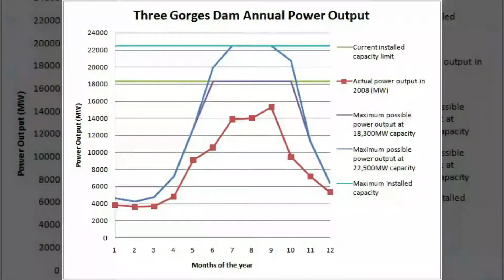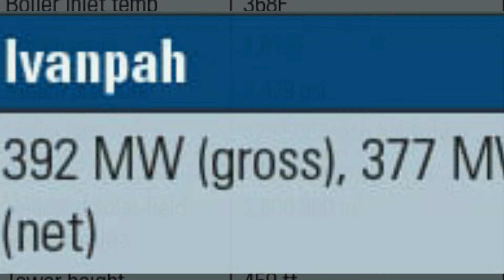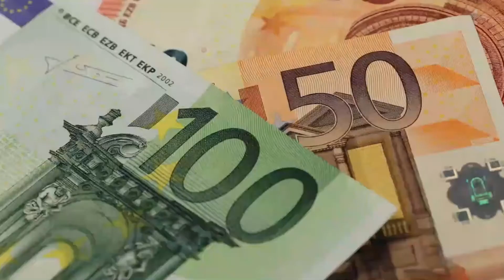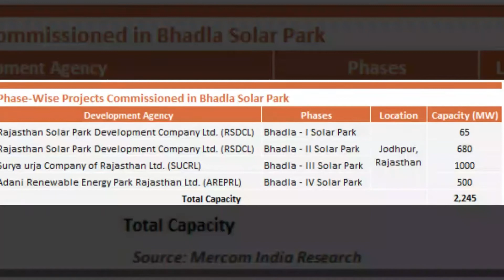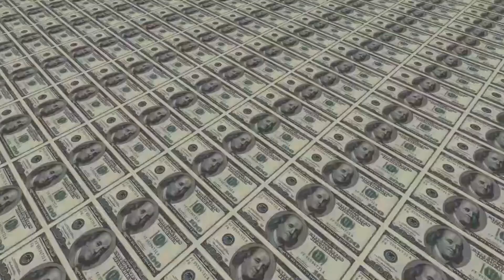Los Más Grandes Megaproyectos Energéticos del Mundo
Proyectos energéticos son parte de nuestra evolución y en este video les presento los más grandes Megaproyectos del mundo.